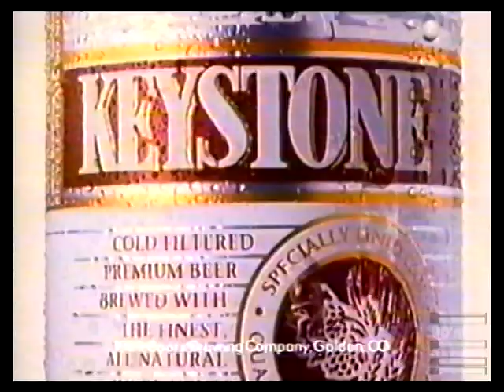Keystone Beer swimsuit commercial 1990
Swimsuit models, beer, and bowling!